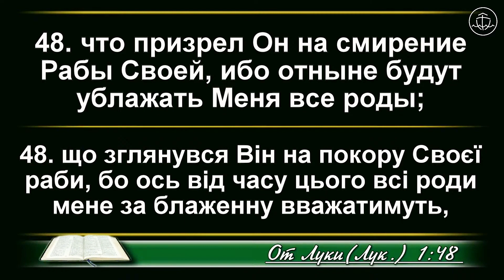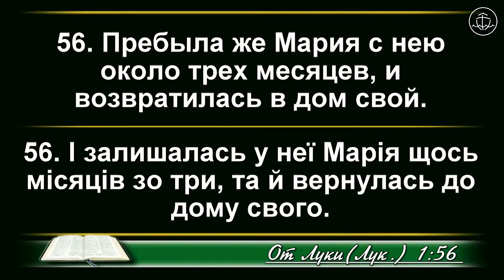Знай Бога особисто - Іван Басюк проповідь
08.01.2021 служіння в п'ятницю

Середа – 18:30 – загальне молитовне служіння
П’ятниця – 18:30 – молитовне служіння
Неділя – 10:00 – недільне зібрання